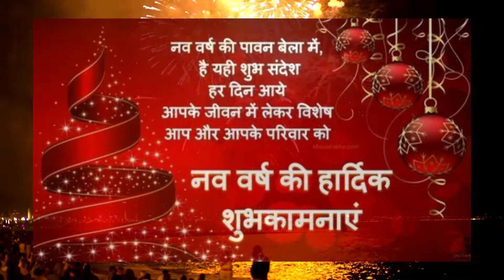Happy New Year 2021 Whatsapp Status || New Year Quotes 2021 || Happy New Year Wishes 2021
whatsapp_status_with_a_twist,new year quotes 2021,funny new year quotes 2021,short new year quotes,new year quotes in english,